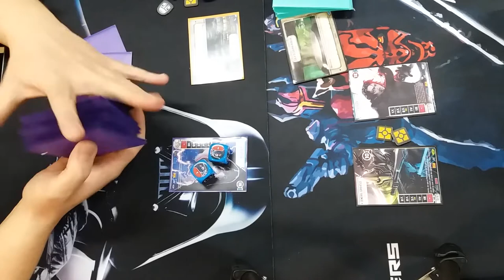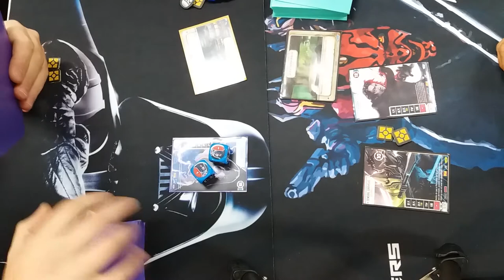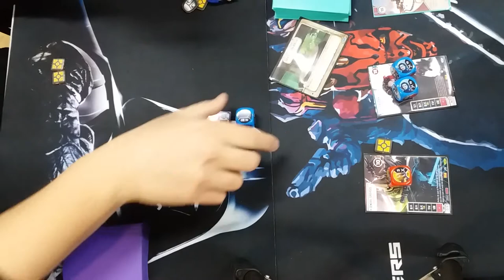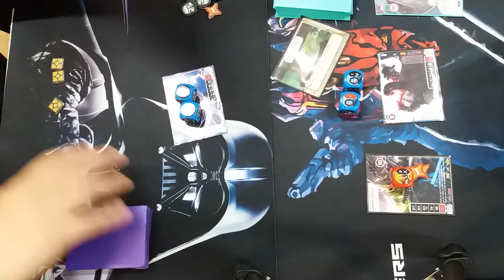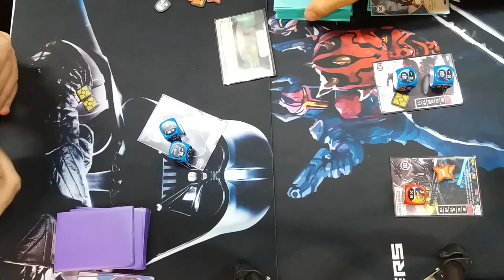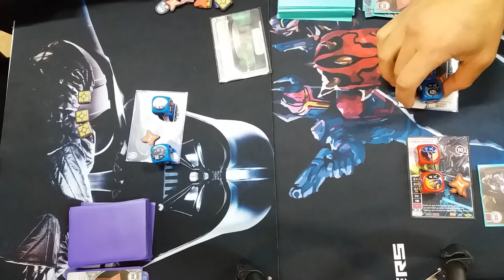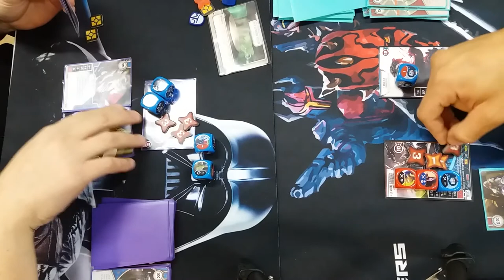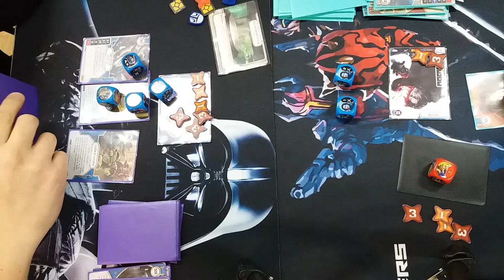FINAL PRE GAME ON STAR WARS DESTINY - BUBINHO VS GON